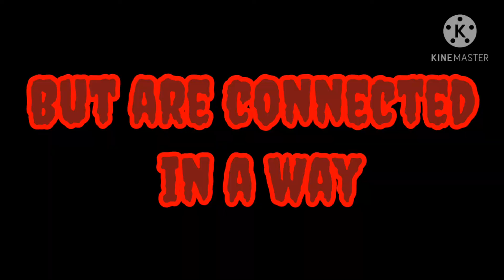The Shadows quest(Trailer)